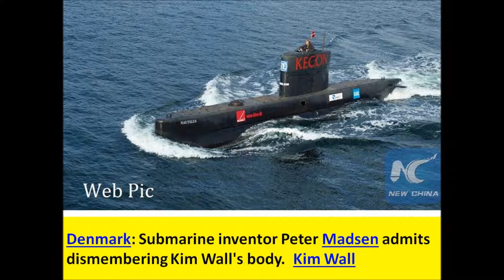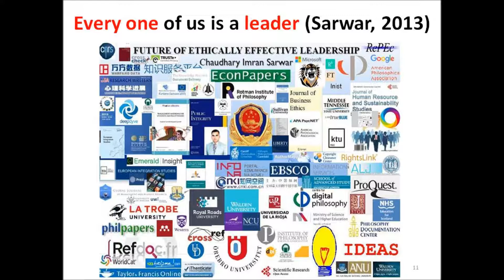Denmark: Submarine inventor admits dismembering Swedish journalist Kim Wall, police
Denmark Submarine inventor admits dismembering Swedish journalist Kim Wall, police say